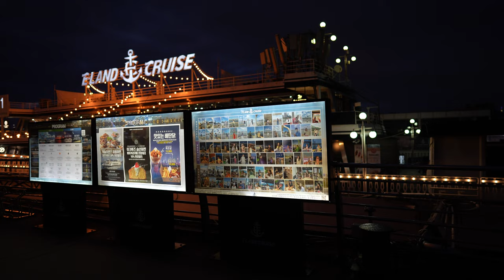[4K]Beautiful Han River night walk, Seoul/Yeouido Hangang park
Let's feel the beautiful night atmosphere of Yeouido Han River Park(Hangang) in Seoul.😀

June 21(WED), 2023
8PM - 9PM
21℃=69.8℉

25:50 Mulbit Square

I live in Seoul, Korea.
I walk and drive around many places where you might like and take videos.